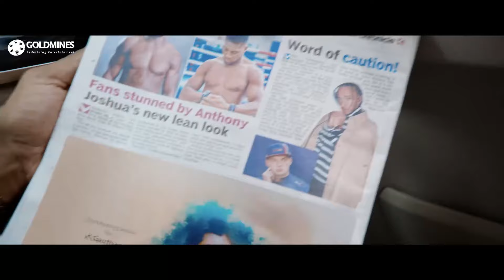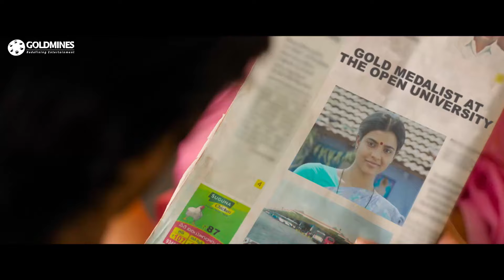५० लाख किताबे बिकने वाले लेखक २ साल बाद जेल से छूटा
५० लाख किताबे बिकने वाले लेखक २ साल बाद जेल से छूटा

Movie :- World Famous Lover